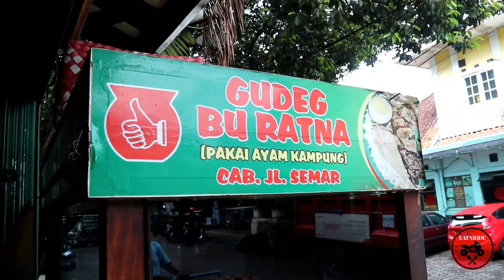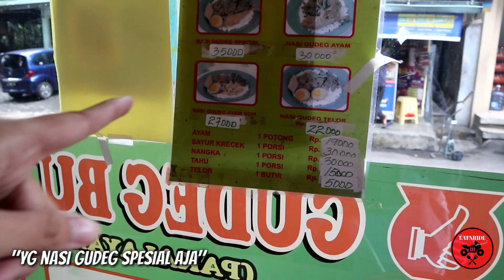NASI GUDEG ENAK DI BANDUNG - Gudeg Bu Ratna, Pakai Ayam Kampung - vlog #044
Aku share info cabang2nya ya...

Gudeg Bu Ratna
Jl. Sultan Tirtayasa No.15-19, Citarum, Kec. Bandung Wetan, Kota Bandung, Jawa Barat 40115
Dekat roti gempol dan kupat tahu gempol

Gudeg Bu.Ratna
Jalan Pasirkaliki No.25-27, Paskal Food Market, Kebon Jeruk, Andir, Kb. Jeruk, Kec. Andir, Kota Bandung, Jawa Barat 40172

Gudeg Bu Ratna
Jl. Pendawa, Arjuna, Kec. Cicendo, Kota Bandung, Jawa Barat 40172

Gudeg Bu Ratna (Pakai Ayam Kampung)
Semar Sentra Kuliner, Jl. Pajajaran No.69, Arjuna, Kec. Cicendo, Kota Bandung, Jawa Barat 40172

Gudeg Bu Ratna
GD. Cipaganti, Jl. Dr. Djunjunan, Pajajaran, Kec. Cicendo, Kota Bandung, Jawa Barat 40163

Gudeg Bu Ratna
Jl. Macan, Burangrang, Kec. Lengkong, Kota Bandung, Jawa Barat 40262

Gudeg Bu Ratna Food Life Batununggal
Jalan Batununggal Indah I No. 21, Food Life Batununggal, Batununggal, Kec. Bandung Kidul, Kota Bandung, Jawa Barat 40266

Info hasil googling, jadi mungkin kurang update.

Selamat menonton ☺